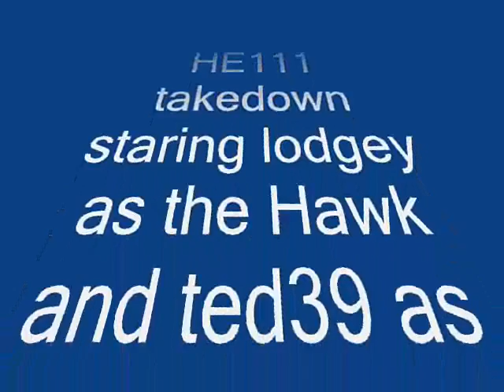WW2OL 1.27 Beta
Lodgey and Ted39 doing to some new plane testing on beta server.